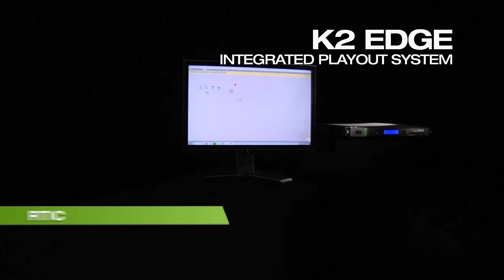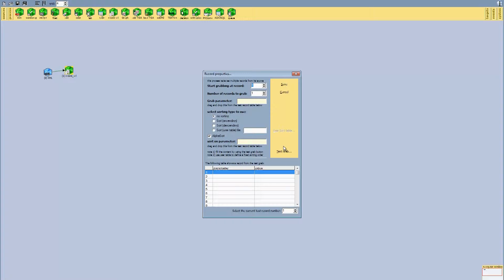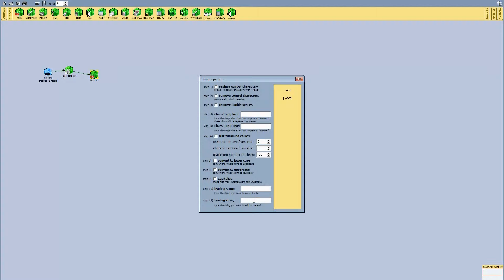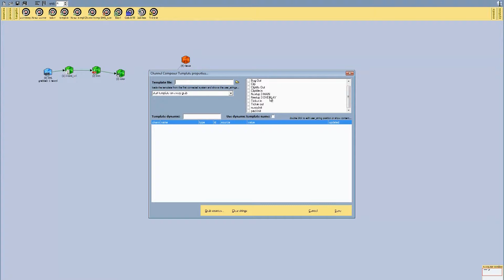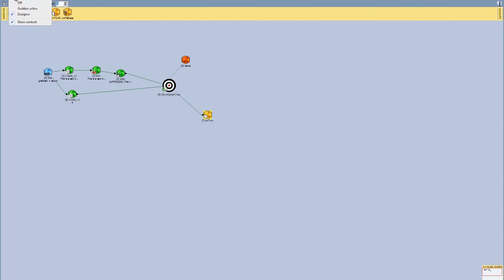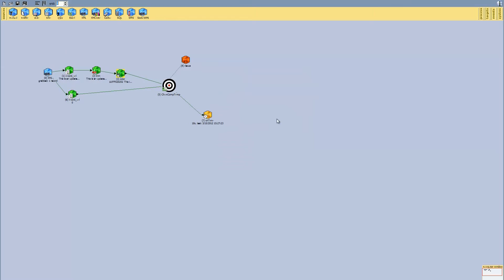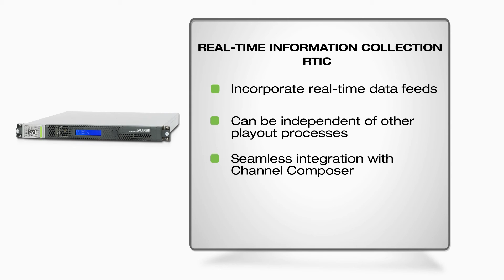K2 Edge (5): RTic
Adding real-time data feeds within the K2 Edge system with RTIC--the real time information collector.